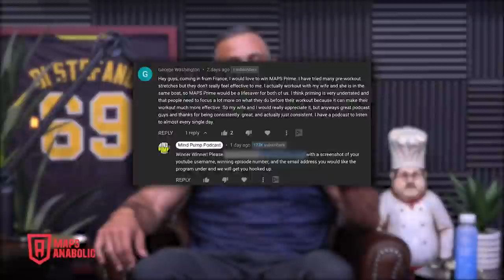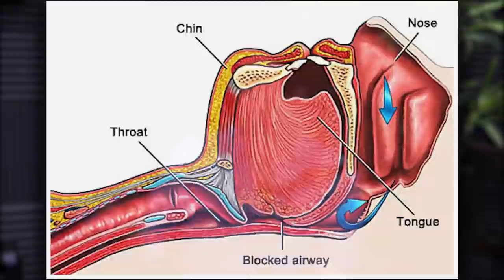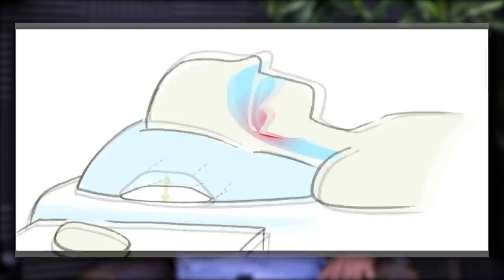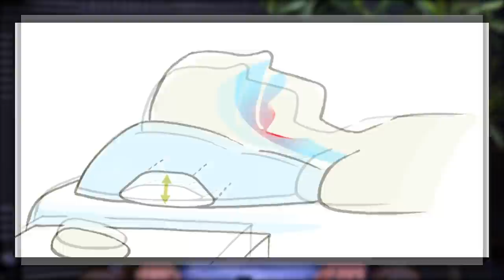1637: 5 Weird Tricks to Improve Your Sleep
00:00 - MAPS Anabolic Giveaway
01:25 - Sleep, the #1 thing that can impact your health.
03:19 - Why your suboptimal respiration quality may be affecting your sleep.
05:40 - The subtle health effects of poor suboptimal sleep.
10:00 - Dr. Ruscio’s Order of Operations to improve your suboptimal respiration quality.

5 Weird Tricks to Improve Your Sleep.
16:18 - 1 – Positional change device.
20:47 - 2 – Oura Ring.
24:34 - 3 - Mandibular advancement device.
32:40 - 4 – Mouth taping.
36:00 - 5 – Didgeridoo instrument.

37:33 - Is modern life contributing to poor sleep?
40:52 - Are men more prone to poor sleep?
42:00 - The culture of caffeine and the impact on your sleep.
46:20 - Is there a correlation between poor sleep and being a light/deep sleeper?
50:54 - An option for women to balance out hormones.

Healthy Gut, Healthy You

What’s Going On With Sleep Medicine?

PRIORITIZE YOUR SLEEP: HOW TO FIX POOR SLEEP HYGIENE HABITS

The effect of playing a wind instrument or singing on risk of sleep apnea: a systematic review and meta-analysis

6 STRATEGIES TO MAXIMIZE SLEEP EFFICIENCY AND REDUCE DAYTIME SLEEPINESS